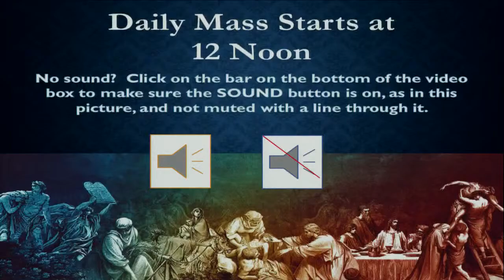June 17 - Wednesday English Mass at 12 Noon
Welcome to Serra Center!  During this time of social distancing, please consider making your donation to the parish

Mass with musical accompaniment recorded in Serra Center, Mission San Luis Rey Parish, Oceanside, CA.  Fr. Vince Mesi, OFM, Presider

Permission to podcast / stream the music in this service obtained from ONE LICENSE License A725901.